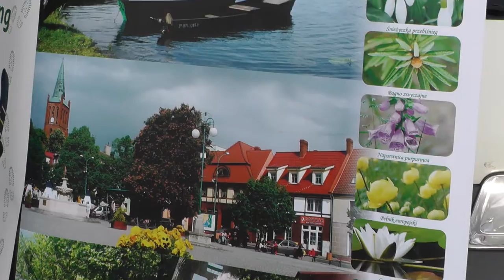VIII Mistrzostwa Polski- Europejskiej Stolicy Nordic Walking Barlinek 10.09. 2022 .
Korona Północy Polski.
VIII Mistrzostwa Polski - Europejskiej Stolicy Nordic Walking w Barlinku.
IV Mistrzostwa Europejskiej Stolicy NW 5 km na tartanie.10.09.2022.